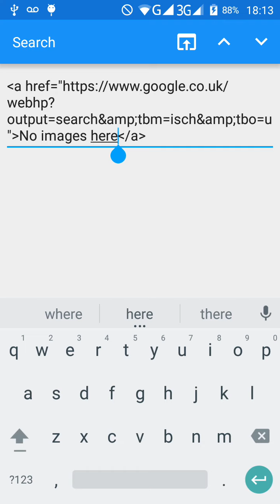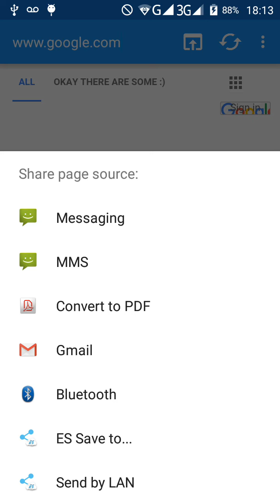Live Website Editor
This video shows features of Live Website Editor android application